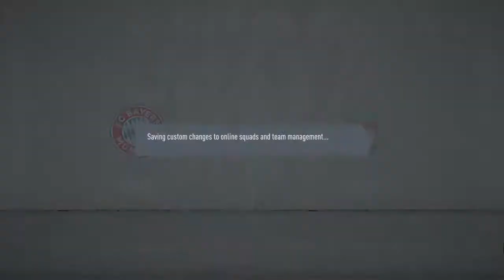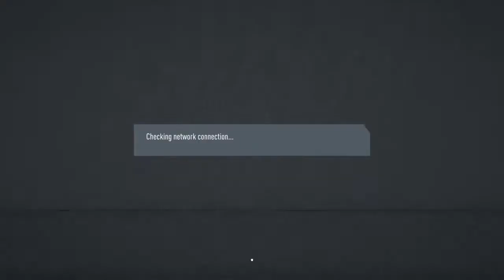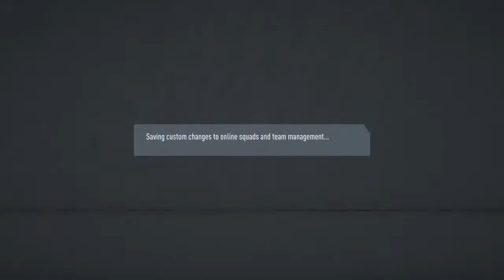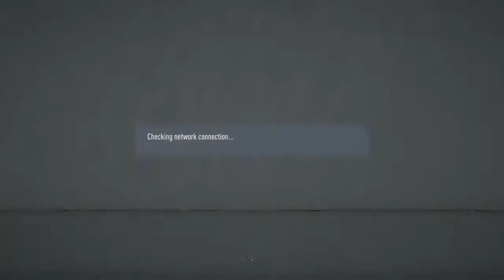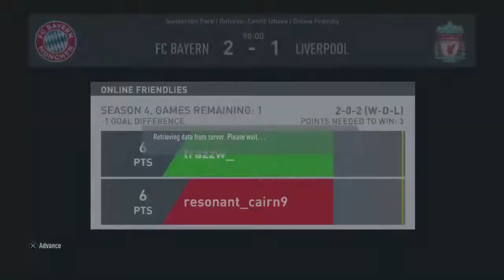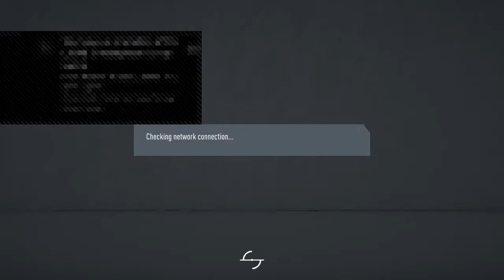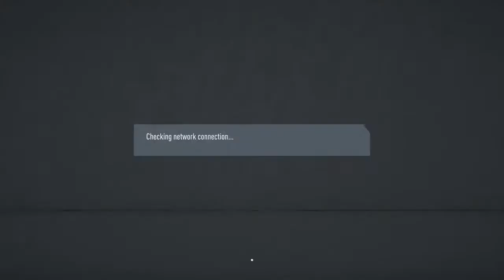trazzw_'s Live PS4 Wasted Vs Nnamdi